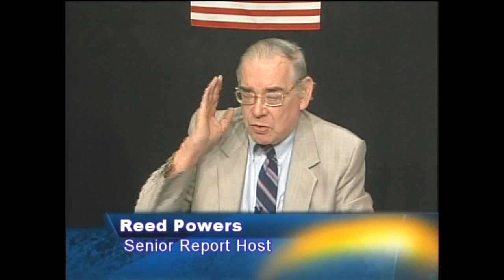Senior Report with Redd Powers, Week of May 15, Part 3/6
Guest: John Hamels
Discussion: Education